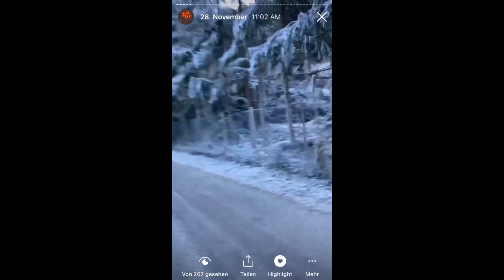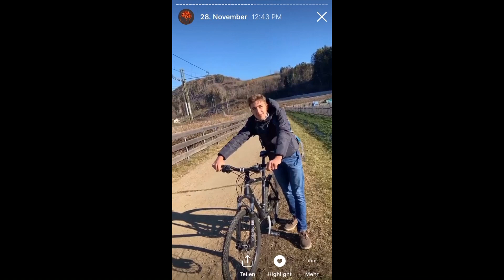Video #1 - Michis Marathon Highlights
Wie in inson neuesten Podcast erwähnt (Folge 21) hopas do insra Instagram Highlights fa Michis Marathon!
Viel Spaß